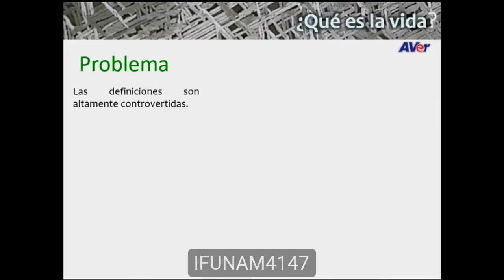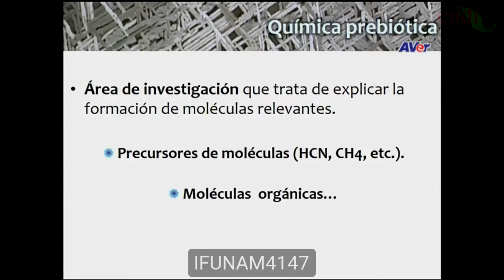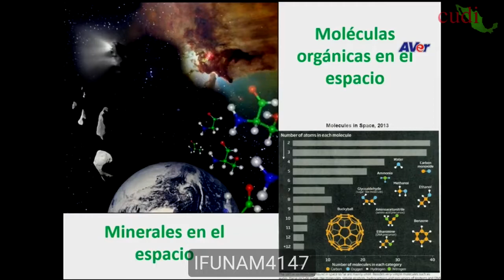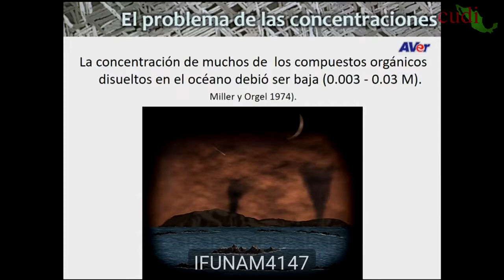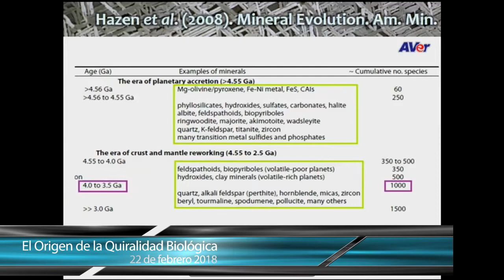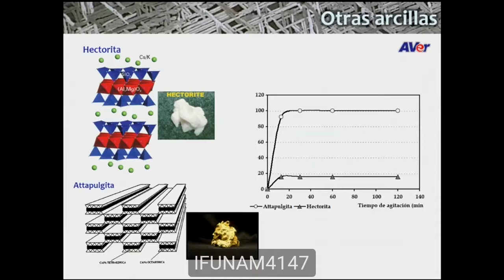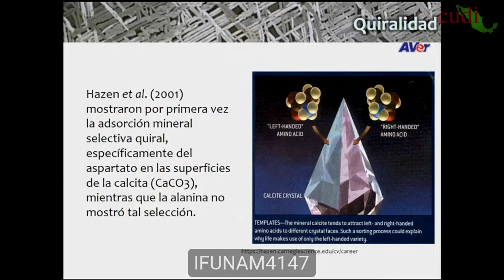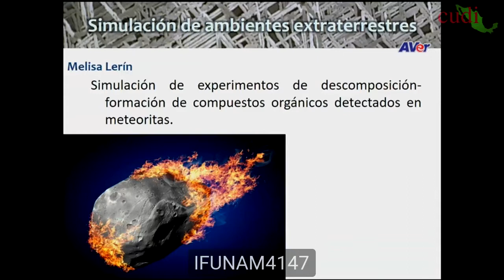Conferencia Minerales y Química prebiótica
22 de febrero 2018

El  22 de febrero, de las 9:00 y hasta las 19:00 hrs, en la Sala de Eméritos del Instituto de Física, en el campus central de la Universidad Nacional Autónoma de México se realizó la reunión académica titulada "El Origen de la Quiralidad Biológica". La Dra. Patricia Santiago, coordinadora de la comunidad de Laboratorios Compartidos en CUDI, nos invitó a seguir la transmisión en vivo de este evento.

Sumario
00:00 Bienvenida
01:24 ¿Qué es la vida?
06:33 Enfoques para estudiar el origen de la vida
22:16 Urea